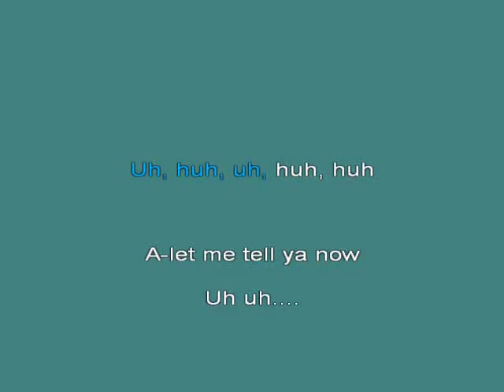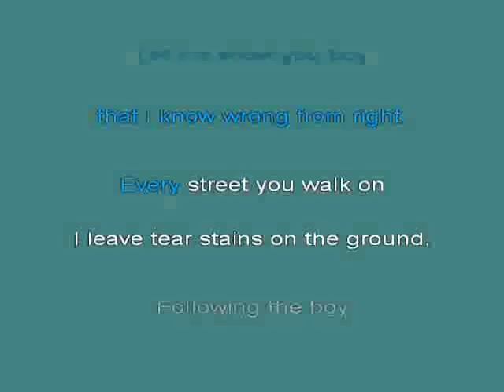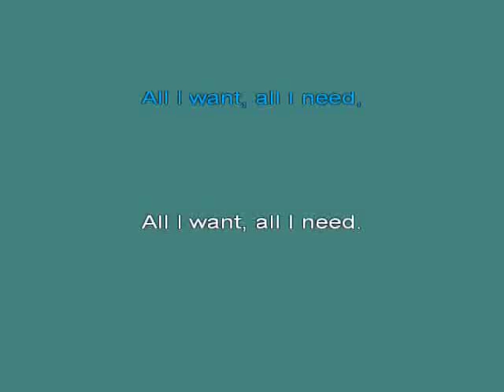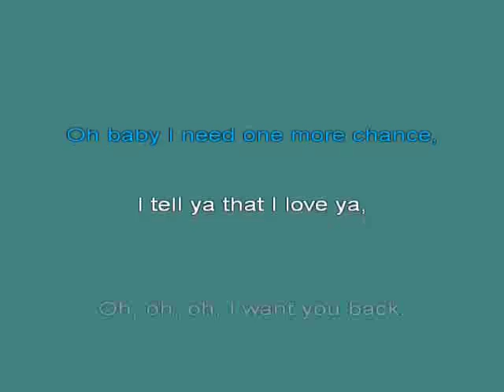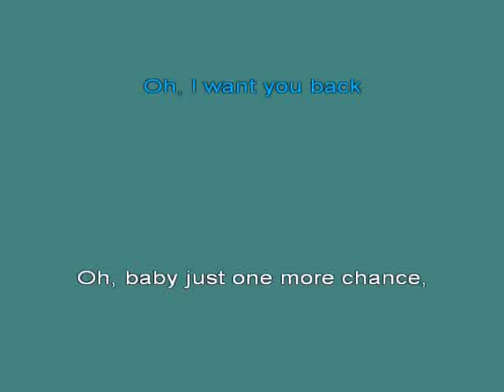Ukendt Want You Back [karaoke]